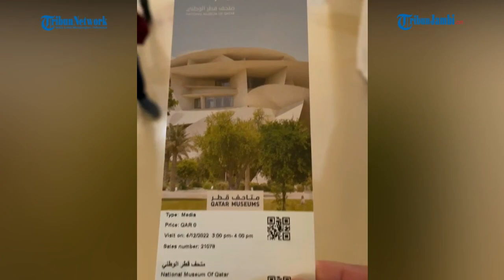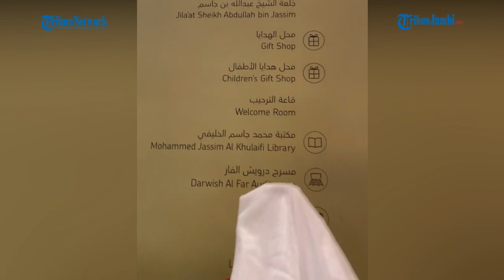Begini Cara Masuk ke Museum Nasional Qatar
(ian)